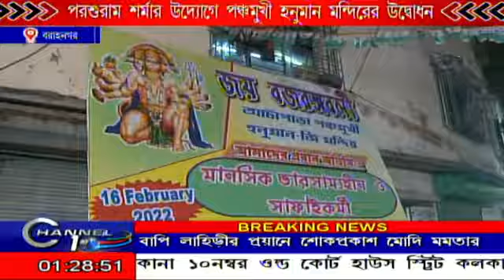পরশুরাম শর্মার উদ্যোগে পঞ্চমুখী হনুমান মন্দিরের উদ্বোধন